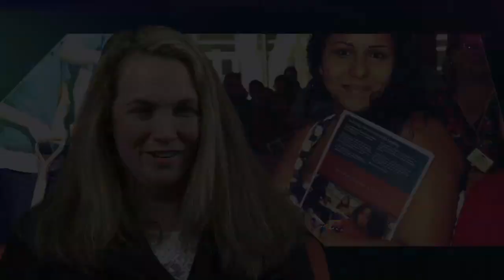2007 Bond Program: Delivering the Dream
A look inside the 2007 Bond Program in Spring Branch ISD. Video produced by SBISD Communications Department.